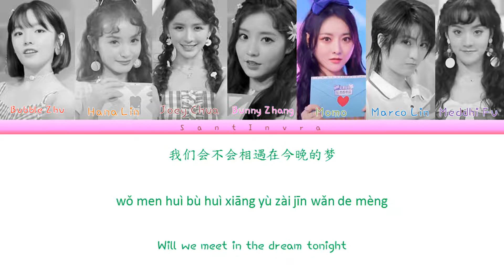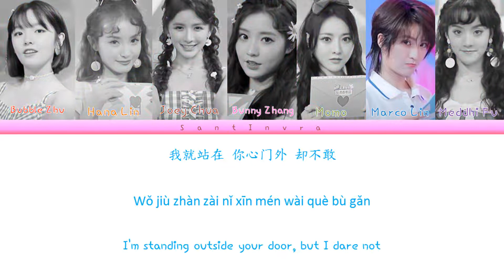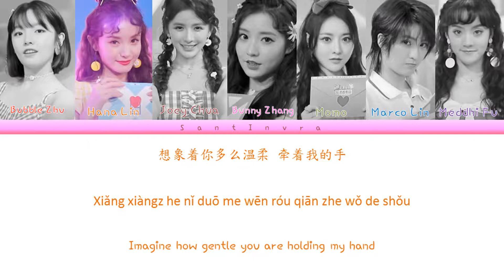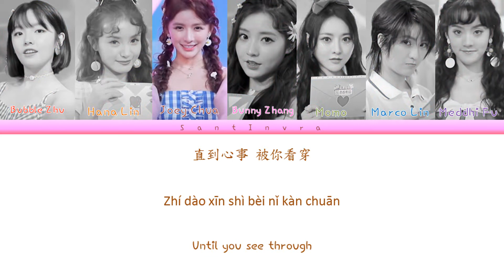YouthWithYou 《青春有你2》 - Knock Knock ( 敲敲 ) CHN/PinYin/ENG Lyrics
词：樊帆
曲：Kako/Pop Time
编曲：Pop Time/jazzman/Nathan
舞蹈总监：郭挺筠Tina @天舞IDG
编舞：沈迎清 @天舞IDG
声乐指导统筹：锐声音乐@刘彬清
声乐指导：李潇潇/郭潇雨
舞蹈指导：裴芳@天舞IDG
混音：周天澈混音团队
Song by : Bubble zhu, Bunny Zhang, Meddhi Fu, Joey Chua, Hana Lin, Marco Lin, Momo

Youth With You

Youth With You Season 2

Youth With You 青春有你 2

Youth With You 青春有你

Youth With You  Knock Knock ( 敲敲 )

Knock Knock ( 敲敲 ) YOUTH WITH YOU

Youth With You Season 2 Knock Knock ( 敲敲 )

青春有你 2 Knock Knock ( 敲敲 )

Youth With You Season 2 Knock Knock ( 敲敲 ) LYRICS

Knock Knock 敲敲